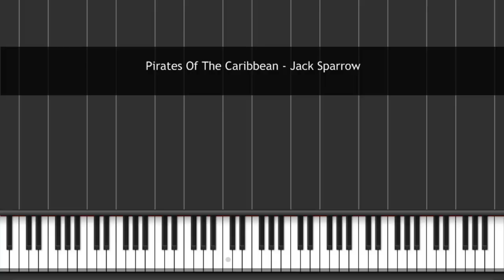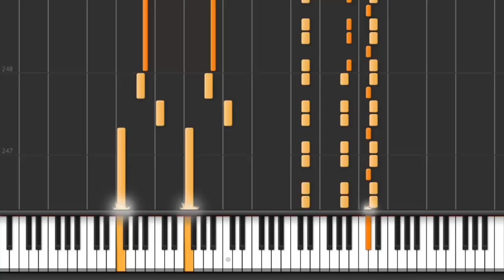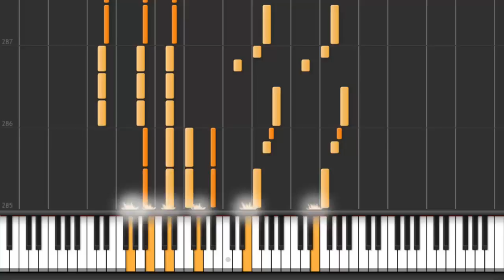Pirates Of The Caribbean - Dead Man's Chest - Jack Sparrow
Composed n 2006 by Hans Zimmer, track #1 on the official soundtrack album. This piece is a collection of themes composed for Jack Sparrow, arranged in concert suite format. A notable aspect are the dance rhythms used in the left hand throughout the piece, alternating the metre between a 6/8 feel and a 3/4 feel.